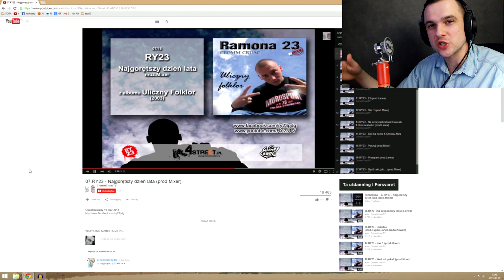RY23 - Szybki Strzał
Kolejny odcinek Szybkiego Strzału! Ramona 23, RY 23 - weteran poznańskiej sceny ze swoim pierwszym solowym albumem - Uliczny Folklor.